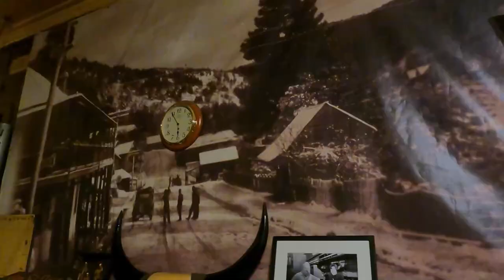VICTORIAN HIGH COUNTRY | MOUNT SKENE - CROWS HUT - VICTORIAN HIGH COUNTRY SNOW | 4X4 AUSTRALIA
IF YOU WANT ME TO KEEP MAKING THIS TYPE OF CONTENT PLEASE SUBSCRIBE, HIT THE THUMBS UP 👍 AND COMMENT WHAT YOU LIKE ABOUT THE VIDEO 👍THANKS FOR WATCHING Welcome to the BUSH TV,
On this one I head into the Victorian high country to hit the 4x4 Snow.
Sit back and enjoy The Bush Tv.